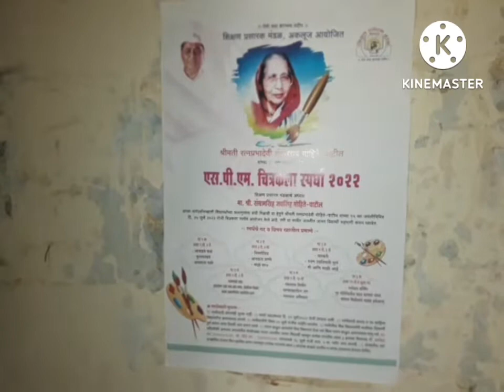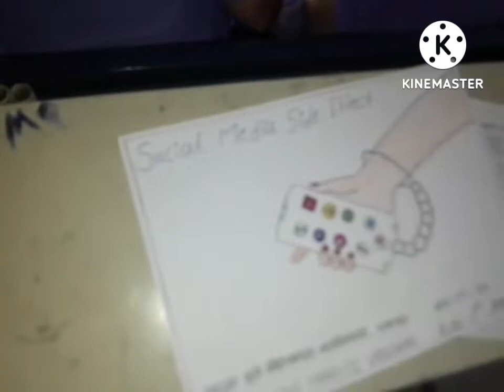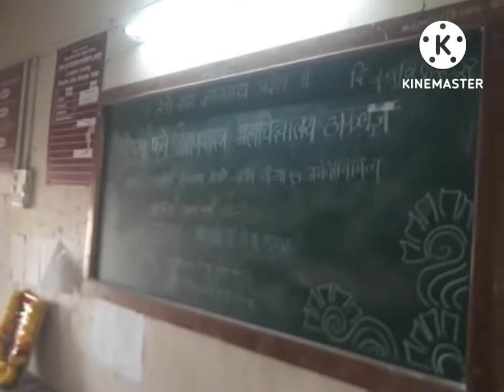श्रीमती रत्नप्रभादेवी मोहिते पाटील यांच्या जयंतीनिमित्त एस पी एम चित्रकला स्पर्धा.